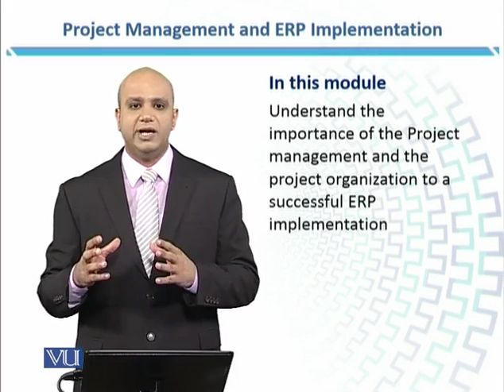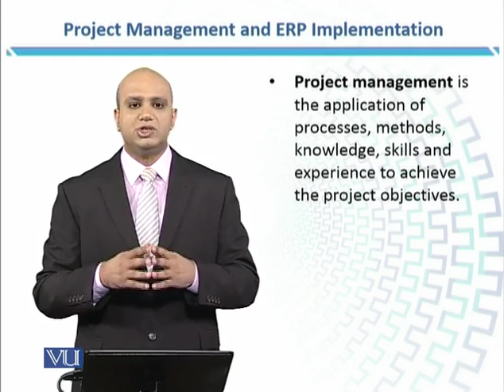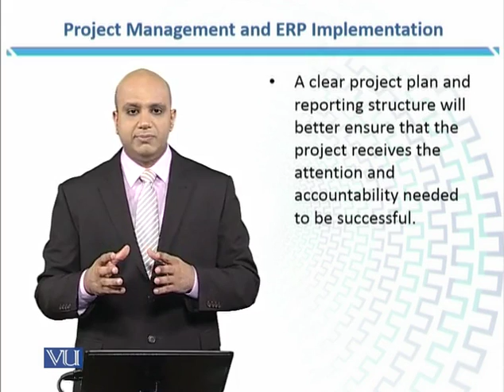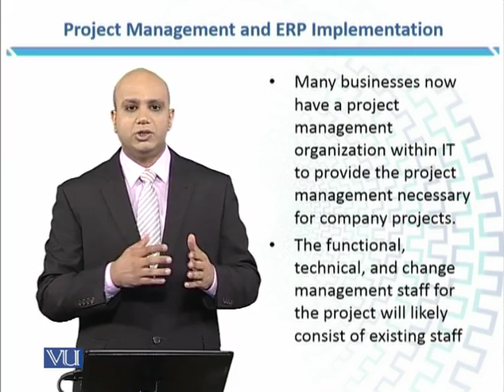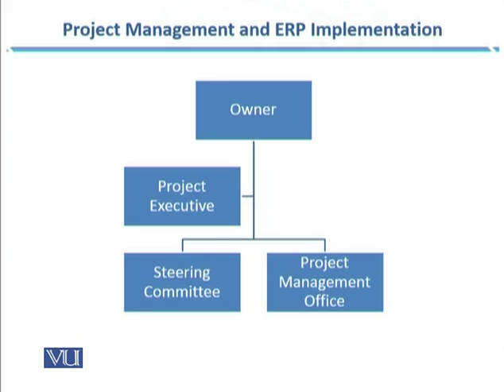MGMT631_Topic205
MGMT631 - Enterprise Resource Planning
Topic: 205